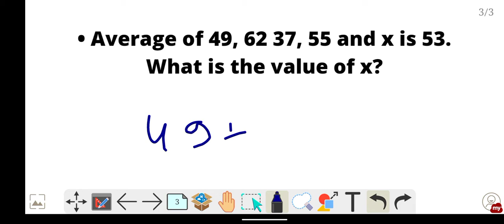Average of 49, 62, 37, 55 and x is 53. What is the value of x?